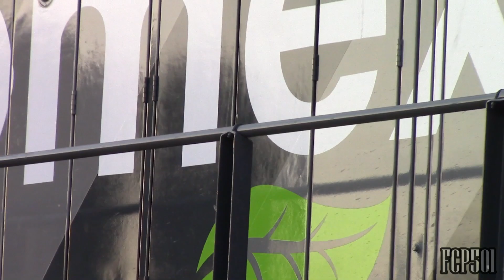Encendido Automático de Locomotoras EMD y GE. Ruidosa SD70ACe y Problemática ES44AC.